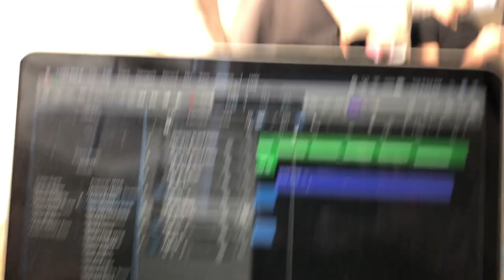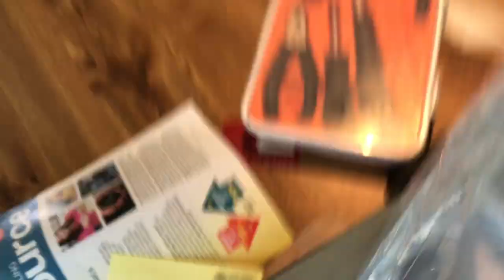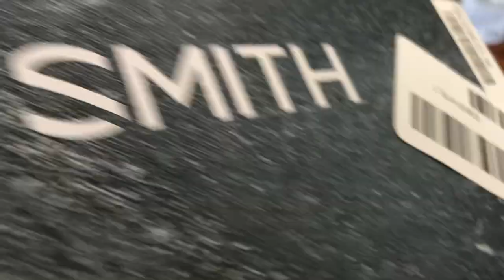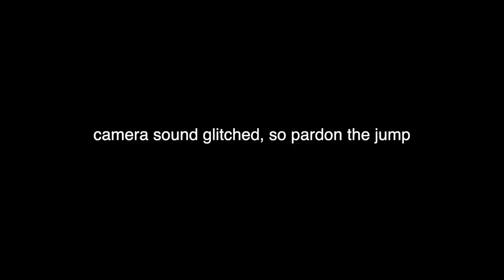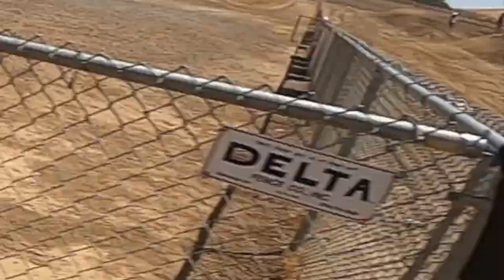Diablo MX Ranch in the Heat on YZ250 2 Strokes (Vlog 16)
Such an incredible day. It was a bit hot, but motocross has a way of making you forget it's a million degrees until you step off the bike and realize you're fried. We rode our YZ 250s, Austin was there on his YZ 450f, and a ton of fun was had. This track is called Diablo MX Ranch, and it's in Brentwood Ca.